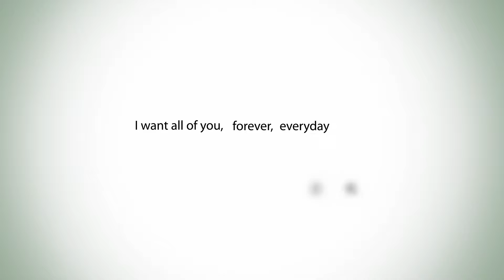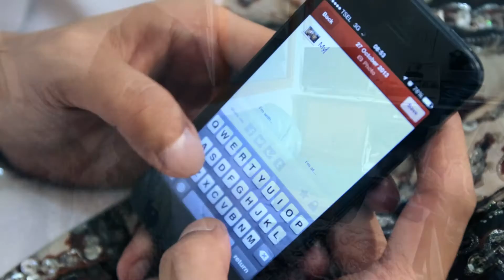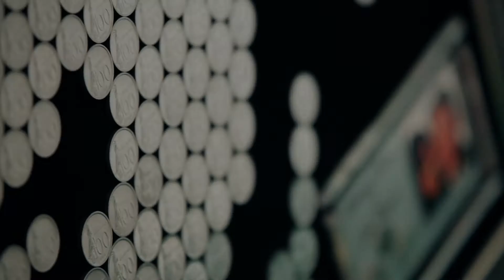The Wedding: Ade and Fanny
A wedding documentation video of Ade and Fany held in Karawang, West Java, Indonesia.